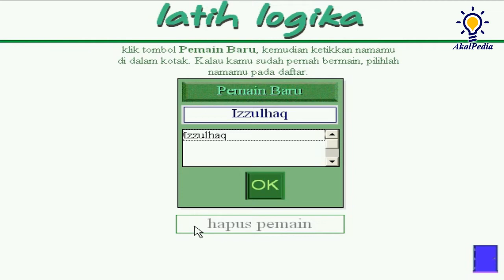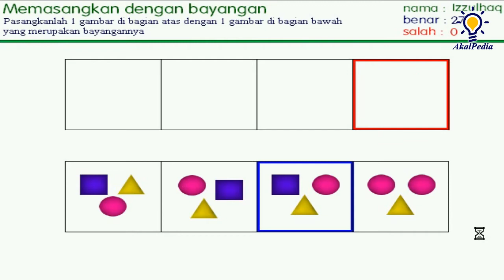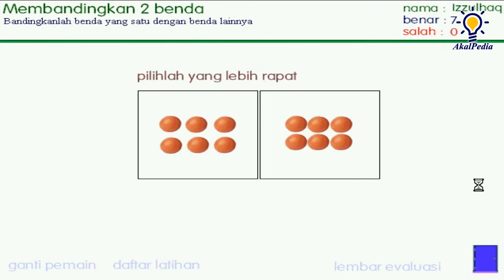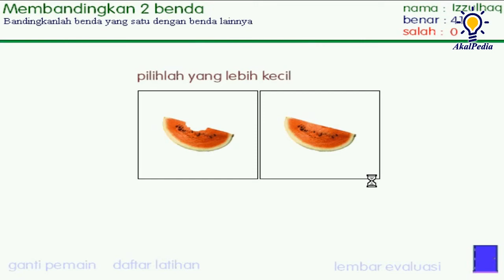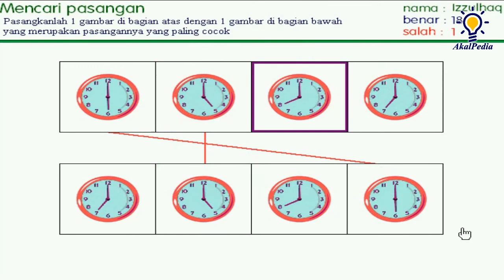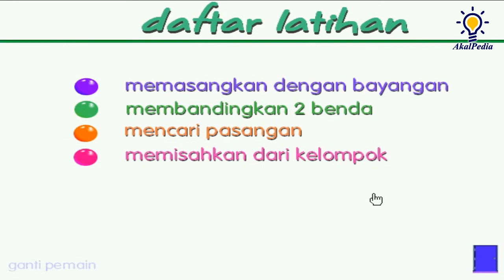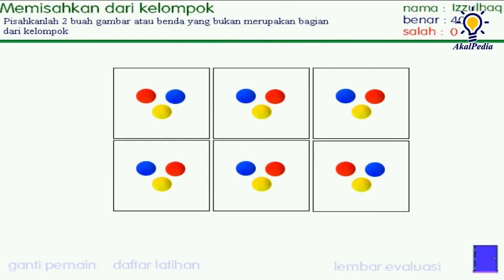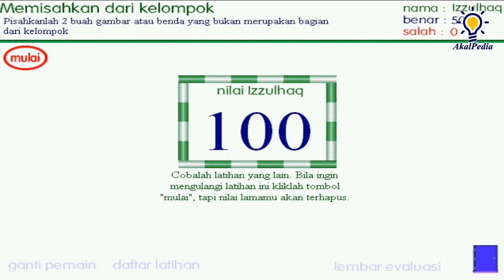GAMEPLAY - Nostalgia GAME Latih LOGIKA by Elex Media Komputindo Th 1999 | Edukasi Anak PAUD - TK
Latih Logika Untuk Pra TK - TK - SD

Game ini sangat berguna untuk mengasah LOGIKA Anak-anak, mulai dari tingkat Pemula sampai tingkat Mahir